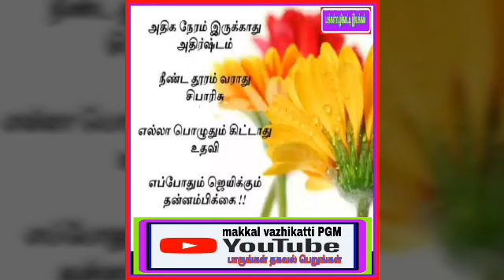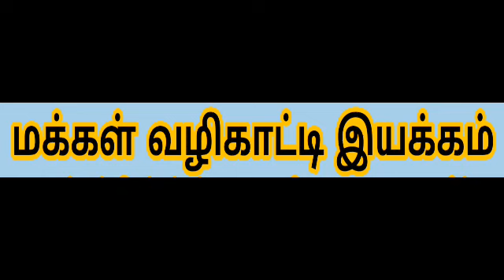ஏழைக்குஒருகல்வி பணக்காரனுக்கு ஒருகல்வி சபரிமாலாஜெயகாந்தனின் ஏன்? எதற்கு?எ